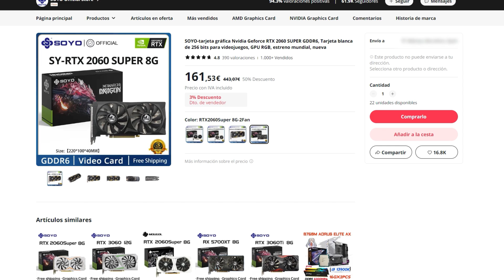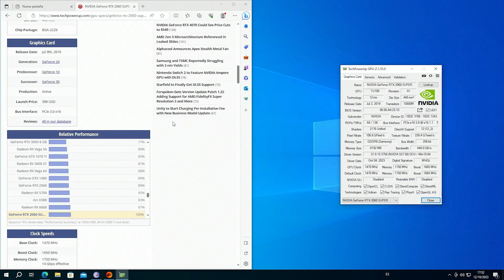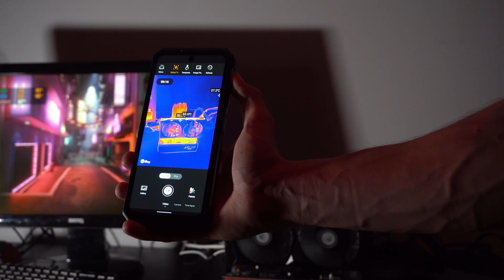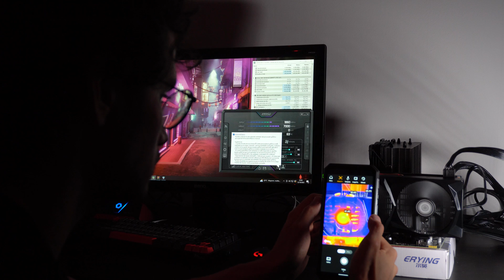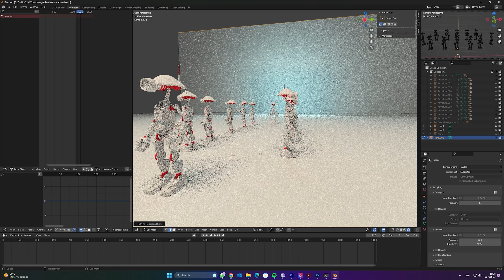COMPRO una RTX 2060S de Aliexpress - ¿Líder Calidad/Precio o una Gran Estafa?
Comprar una tarjeta gráfica en aliexpress ha demostrado ser toda una aventura, asi que de nuevo hoy vamos a por una RTX 2060Super, la que en teoría si todo funciona bien, debería de ser una líder indiscutible calidad precio

Enlaces
SOYO (Solo quedan en blanco)

¿Dónde encontrarme?

Periféricos:

► Monitores - 2 x LG 27gl850-B 1440p 144hz